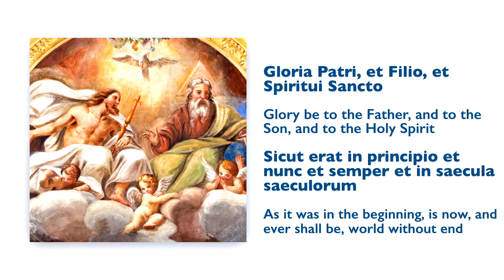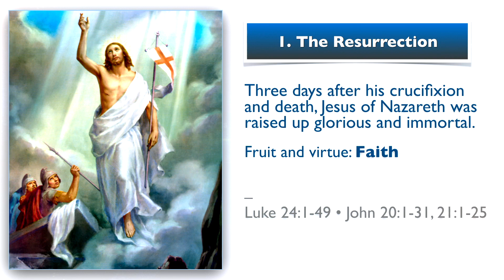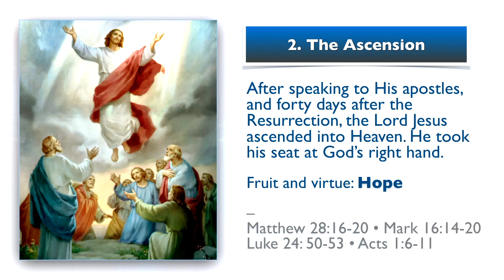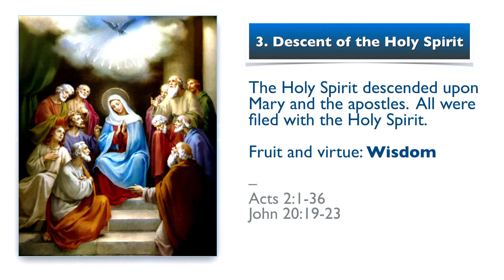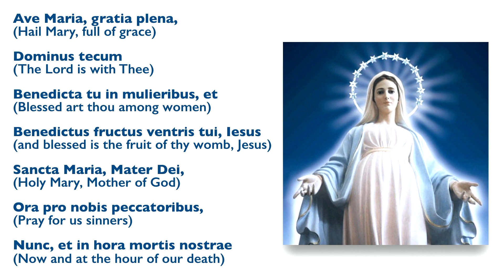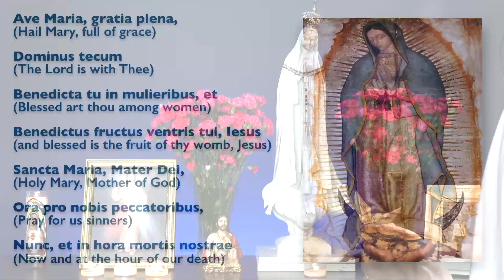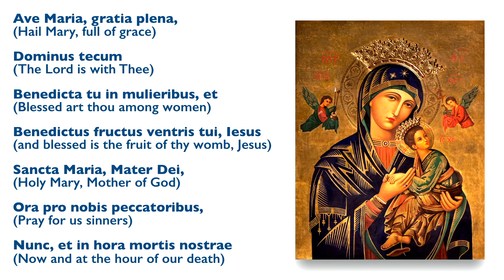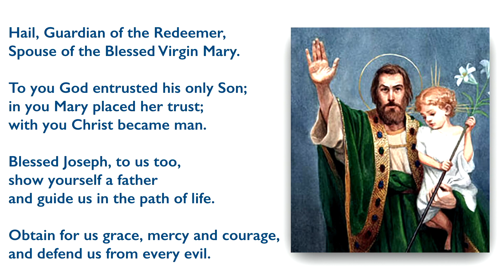June 21, 2023, Holy Rosary (Glorious Mysteries) | Today at 7:30 pm ET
Friends of the Rosary:

Our Father in Heaven, who sees what is hidden, repays us for everything we do silently for others, Jesus reminds us in today's Gospel according to Matthew (Mt 6:1-6, 16-18).

When we give alms, pray, or fast, we shouldn't seek people's praise or approval.

As Jesus said to his disciples, "Take care not to perform righteous deeds in order for people to see them; otherwise, you will have no recompense from your heavenly Father."

How often are we trapped in the pursuit of pleasing the world around us, seeking praise and honors? That might comfort us for a moment, but it won't last.

As we contemplate the third Glorious Mystery that we pray today, we strive to live with and for the Spirit of Truth.

Ave Maria!